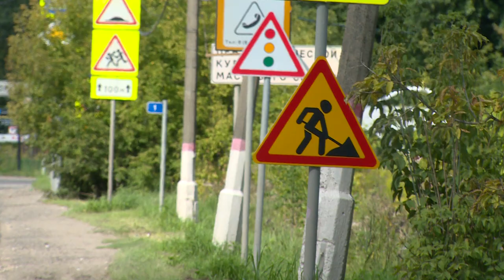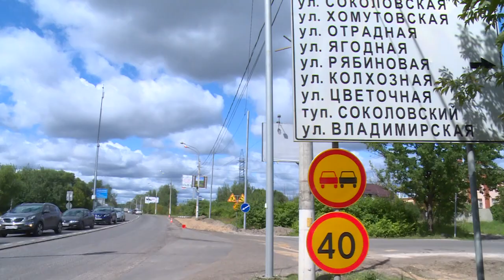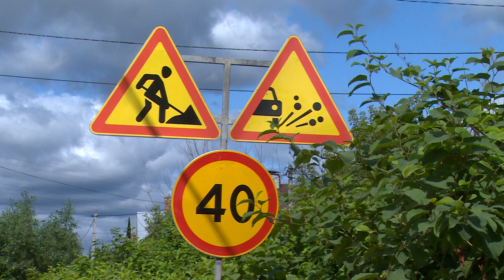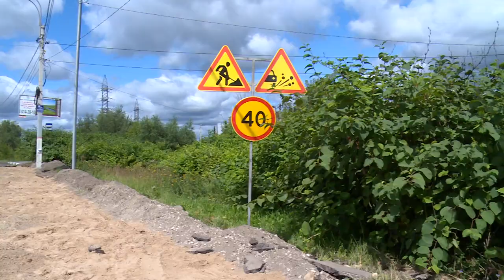Тротуар длиною в километр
По просьбе жителей началось строительство пешеходной дорожки вдоль улицы Центральной возле поворота к платформе Соколовская.